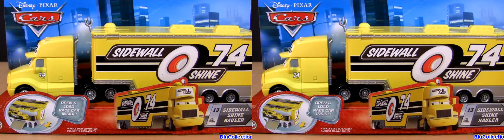First Gear Trucks CAR TRANSPORTER Toy Trucks Disney Cars Toys Sidewalk Cops Toddler Car Jacking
Here is a video animation to help children develop thinking, development of creative abilities in life. it helps children understand more about the world of cars, logical thinking. with new 3D video genre movies more vivid help. and the following is the related videos:
- CAR WASH | CAR SERVICE | COMPILATION
- CAR WASH | COMPILATION | Videos For Children | Videos for kids | Kids video
- Zoubi Doubi - Un meilleur pont
- Toy Trucks Tutitu style - Leo JUNIOR'S CAR TRANSPORTER! Kid's 3D Educational Construction Cartoons
- Disney Cars Toys GIANT EGG SURPRISE OPENING
- 80 Surprise eggs, Маша и Медведь Kinder Surprise Mickey Mouse Disney Pixar Cars 2
- Car Cartoon 2015 Fire trucks car wash car toys EGG SURPRISE Race Cars Toys Disney kids toys – full 1
- Car Cartoon 2015 Fire trucks car wash car toys EGG SURPRISE Race Cars Toys Disney kids toys – full 2
- Car Cartoon 2015 Fire trucks car wash car toys EGG SURPRISE Race Cars Toys Disney kids toys – full 3
- Car Cartoon 2015 Fire trucks car wash car toys EGG SURPRISE Race Cars Toys Disney kids toys – full 4
- Car Cartoon 2015 Fire trucks car wash car toys EGG SURPRISE Race Cars Toys Disney kids toys – full 5
- Car Cartoon 2015 Fire trucks car wash car toys EGG SURPRISE Race Cars Toys Disney kids toys – full 6
- Car Cartoon 2015 Fire trucks car wash car toys EGG SURPRISE Race Cars Toys Disney kids toys – full 7

Synopsis:Here's a video to help children develop some skills in the song, so that children develop comprehensive help them smarter, faster
Alias: .
Country: all the world
Circuit:
Genre: education, children, develop
Director: .
Cast: .